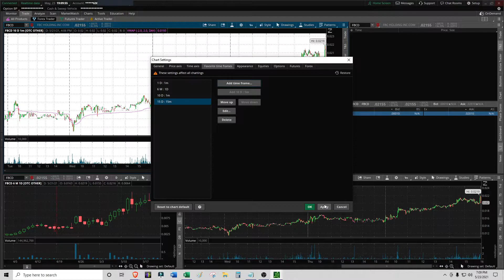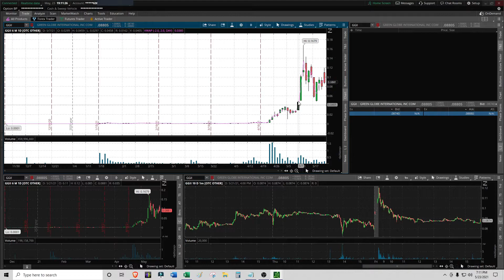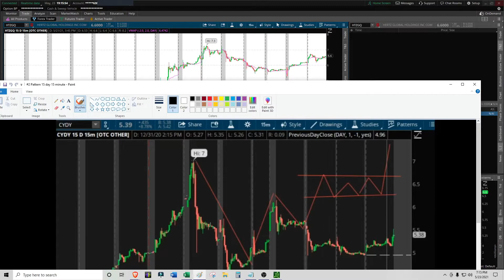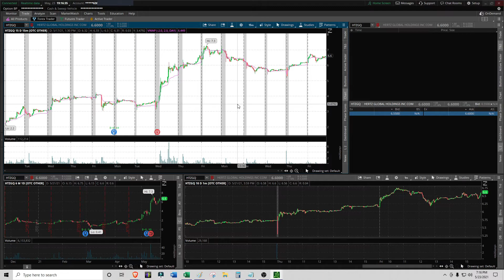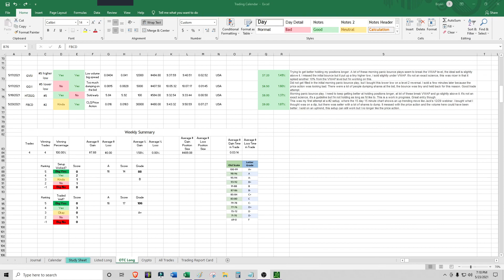Daytrading Weekly Recap From May 17 to May 21